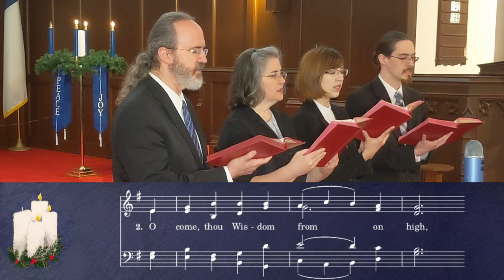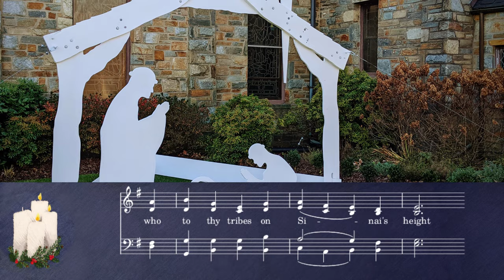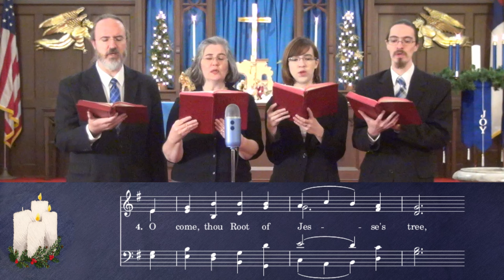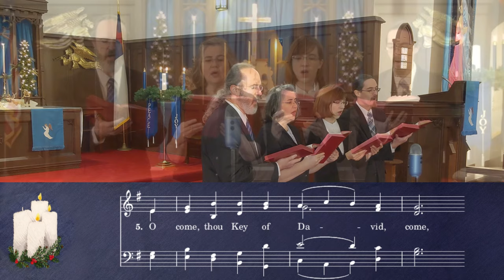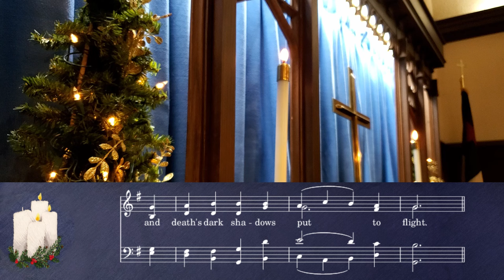UMH 211 - O Come, O Come, Emmanuel